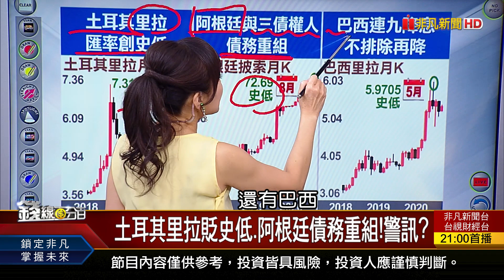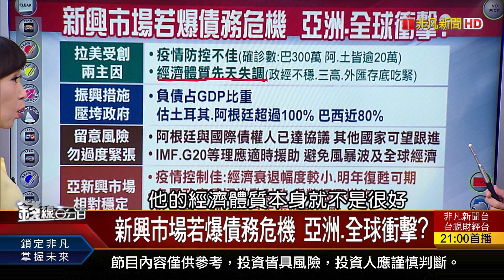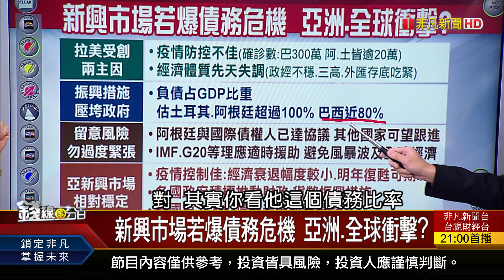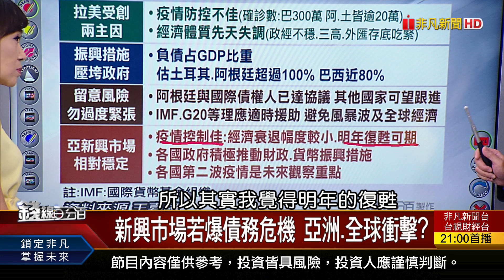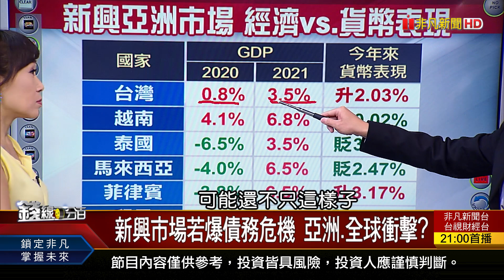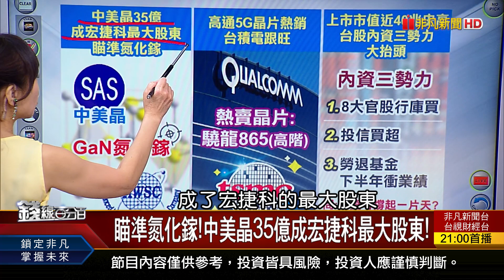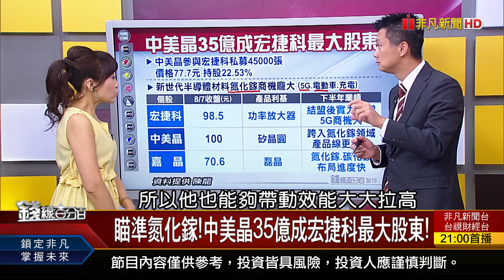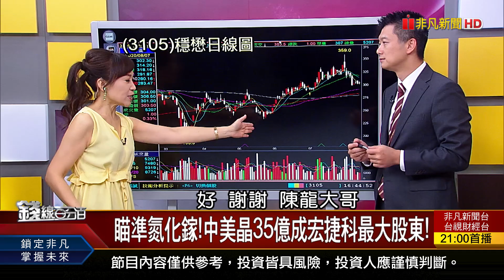《土耳其里拉貶史低.阿根廷債務重組!警訊?》【錢線百分百】20200807-2│非凡財經新聞│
◎土耳其里拉貶史低.阿根廷債務重組!警訊?
◎新興市場若爆債務危機 亞洲.全球衝擊?
◎瞄準氮化鎵!中美晶35億成宏捷科最大股東!

●0807完整版(上) 《美淨網行動打陸企 衝擊影響?台廠觀察? 土耳其幣貶史低 阿根廷債務重組! 高通5G晶片熱銷!台積電吃香喝辣?》
●0807完整版(中) 《台股昨漲今跌 健康?騰落警訊萬三難過? 台積電→大立光 多頭隊長換將失敗?》
●0807完整版(下) 《外資占外匯近100% 喜?憂?操作應對? 疫情後綠色能源夯 台企推綠色新經濟! 8月科技新品齊發 Note20 PS5商機引爆》